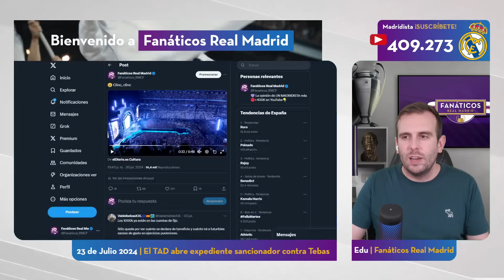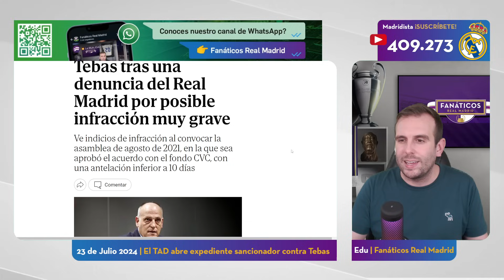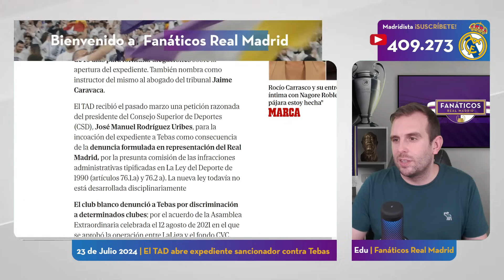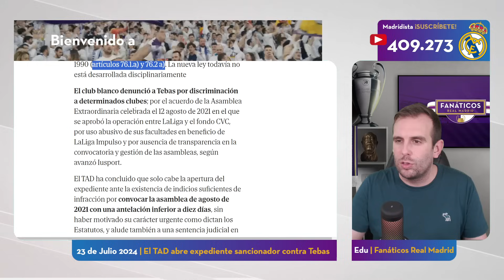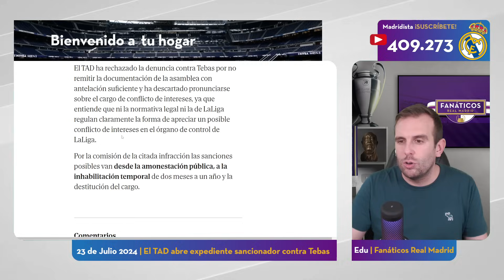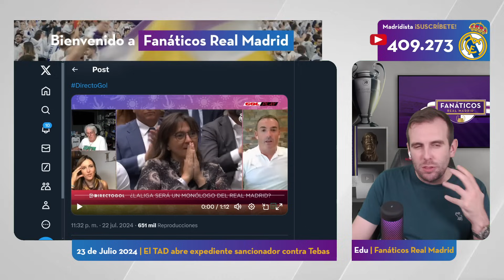🚨 El TAD ABRE EXPEDIENTE SANCIONADOR CONTRA TEBAS Y PODRÍA SER DESTITUIDO GRACIAS AL REAL MADRID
CAPÍTULOS